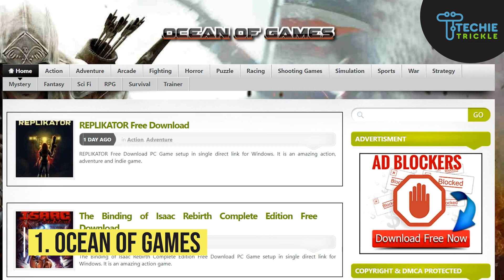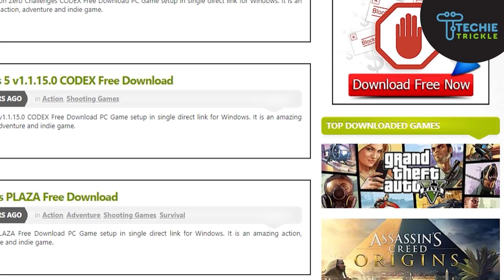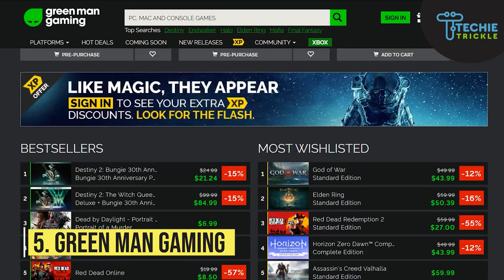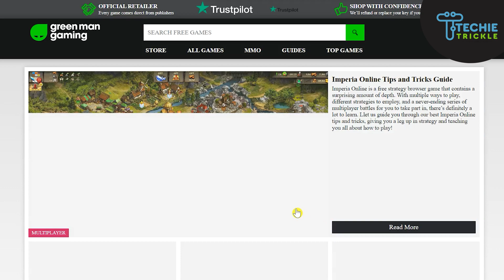The SECRET WAY You Can LEGALLY Download Any PC Game for FREE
In this video, I'm going to show you how you can legally download any PC game for free. All you need is a little bit of know-how and a few minutes.

I'll be showing you the SECRET way that anyone can use to get their favorite games for FREE!

00:00 Introduction
00:30 Evolution of Games
00:53 Ocean of Games
01:18 My Abandonware
01:42 Epic Store
02:20 Steam
02:45 Green Man Gaming
03:13 Ubisoft

Shop online (Thanks for supporting the channel):
Bose QuietComfort 45 Bluetooth Wireless
ASUS ROG Strix B550-F Gaming (WiFi 6) Motherboard
Sony Noise Canceling Truly Wireless Earbud Headphones